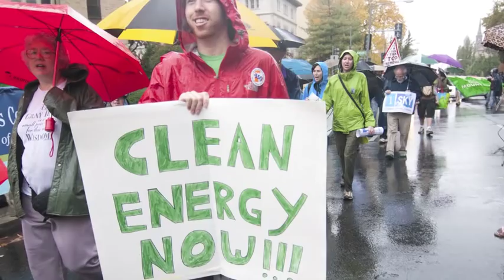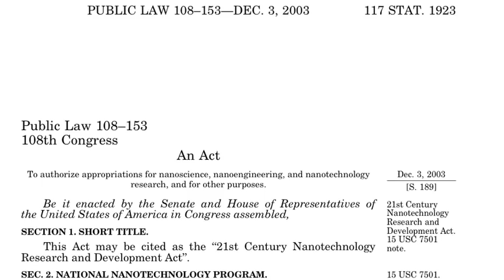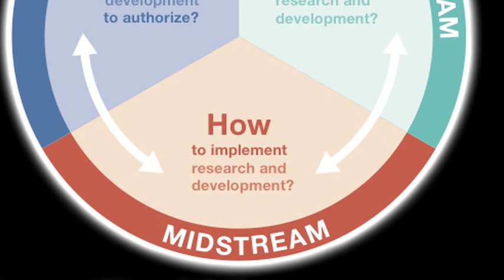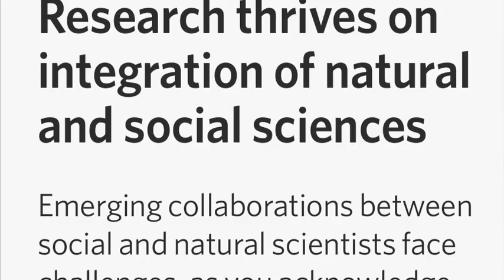New Tools for Science Policy: STIR video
One important area of effort for CSPO, focuses on developing tools that can help improve the links between scientific research programs and the societal benefits of research. What is Socio-Technical Integration Research (STIR)? Watch and learn.